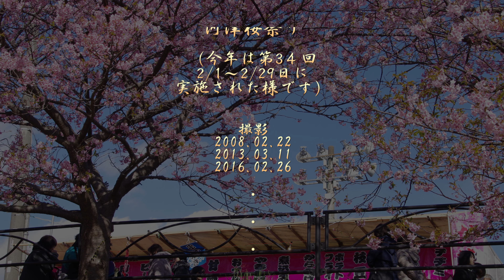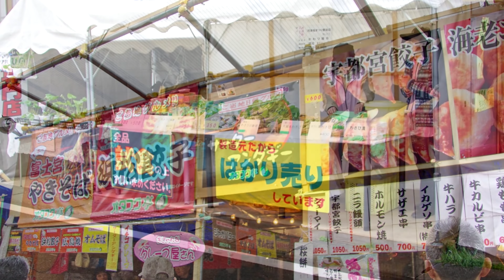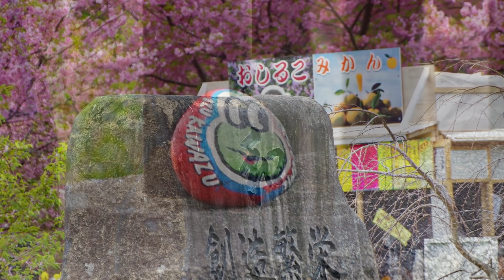河津桜祭り（今年は第3４回 2/1～２/29日に実施された様です）４Ｋ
河津駅近くの河口から上流へと向かう約4kmに、約850本の河津桜が植えられているので、河川一帯が春色に染まります。のんびりと散策をしたり、腰をおろして屋台グルメを味わったり一足早い春を楽しめます。